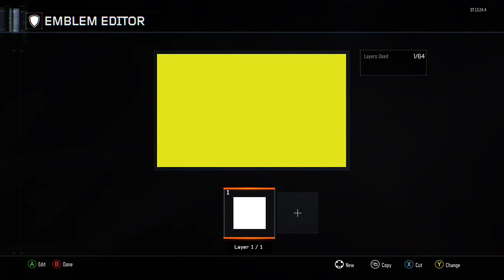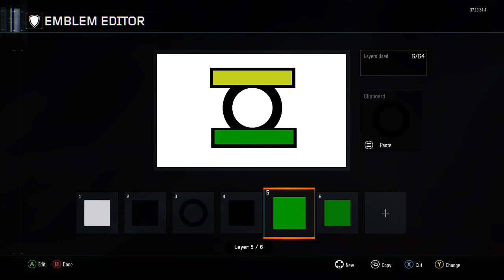Call of Duty: Black Ops 3 - Green Lantern Emblem Tutorial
This is my tutorial on how to make the Green Lantern emblem in COD: Black Ops 3.